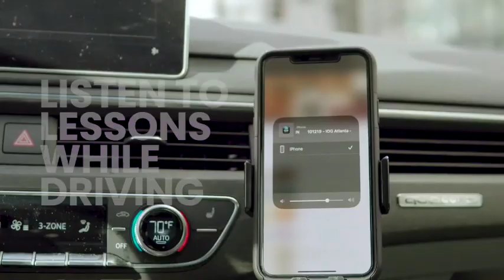IOG HOUSTON - "THE SEVEN TRUMPETS OF GOD"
This is a partial lesson entitled IOG HOUSTON - "THE SEVEN TRUMPETS OF GOD" taught by Bro. Roland on 8/13/22.  Also watch us on WJYS at 7PM every Tuesday in Chicago.